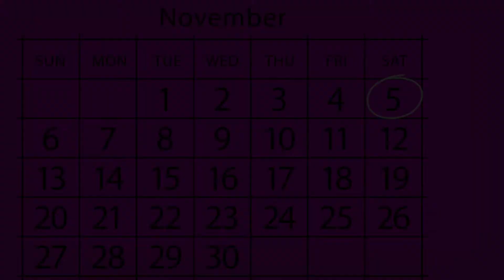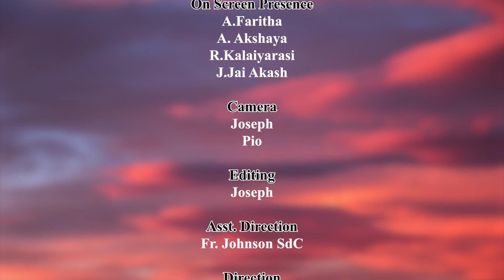உலக சுனாமி விழிப்புணர்வு தினம் | November 5 | Veritas Tamil